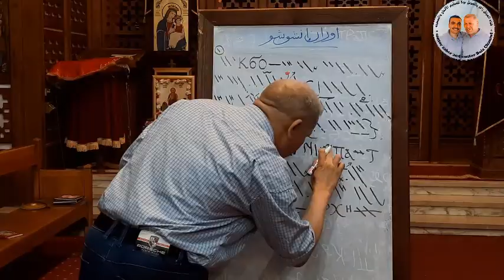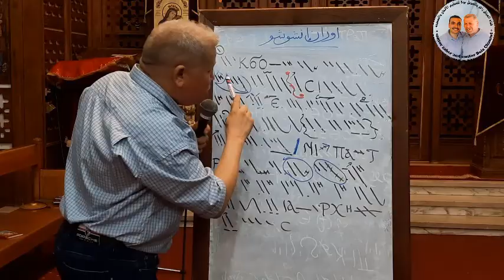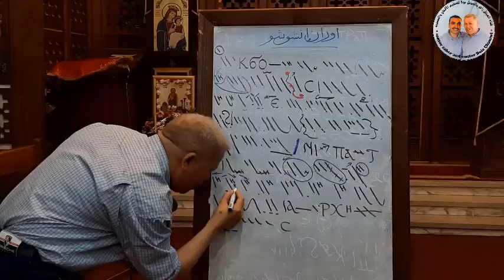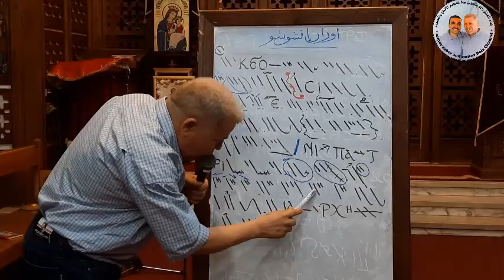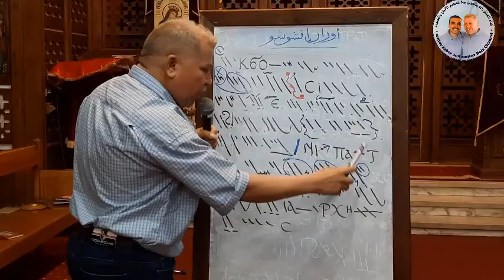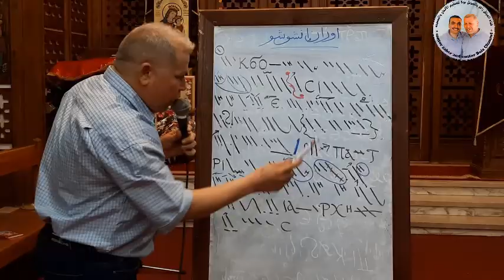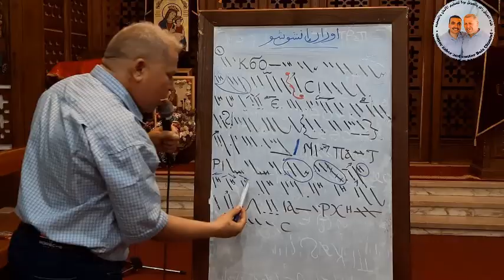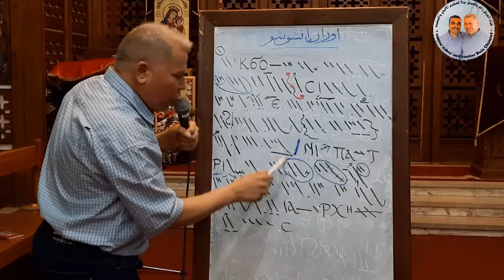اوران ان شوشو - ⲟⲩⲣⲁⲛ ̀ⲛϣⲟⲩϣⲟⲩ - تعليمي بالهزات - للمعلم زاهر اندراوس - المحاضرة الثانية